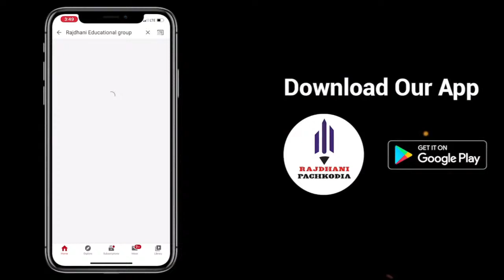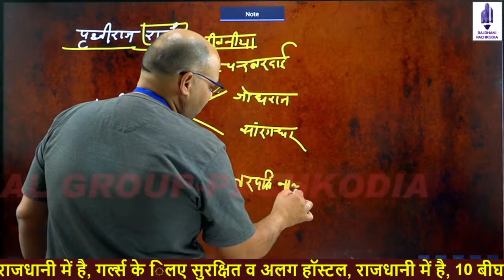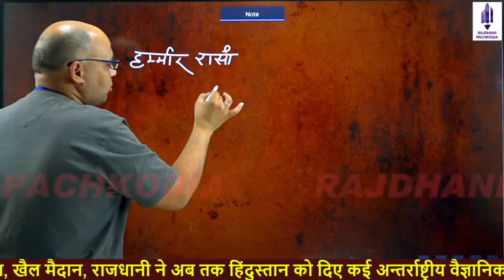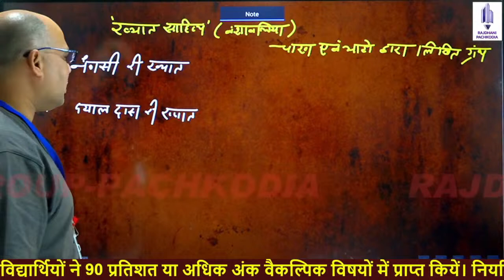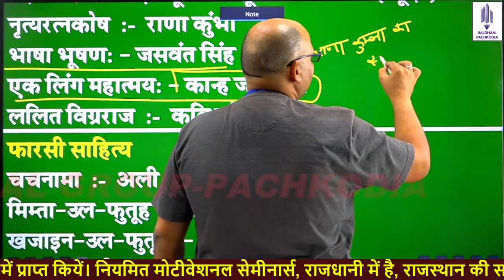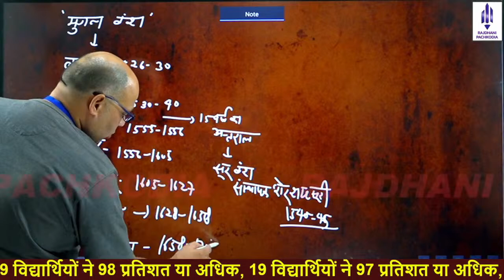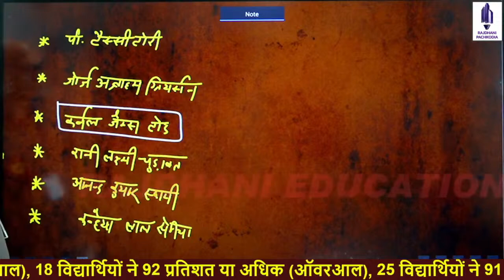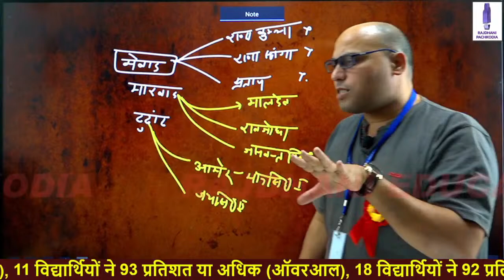[62] Agriculture supervisor Classes Rajasthan GK| Kala Sanskarti-19| मेले व त्यौहार || कला संस्कृति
[62] Agriculture supervisor Classes Rajasthan GK| Kala Sanskarti-19| मेले व त्यौहार || कला संस्कृति | Krishi Paryavekshak 2021
This video is part of the Agriculture Supervisor 2020 complete course Series. In this series, We are completing the course as per the syllabus. This video is useful for students preparing for Agriculture Supervisor {कृषि पर्यवेक्षक}. Watch the full playlist of the Agriculture Supervisor Course.